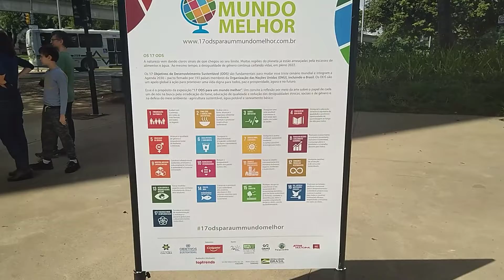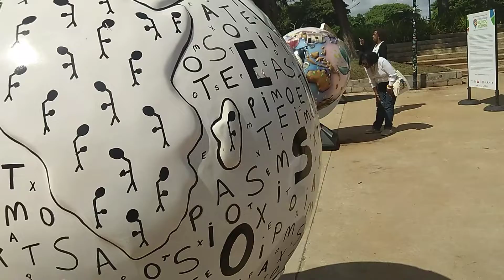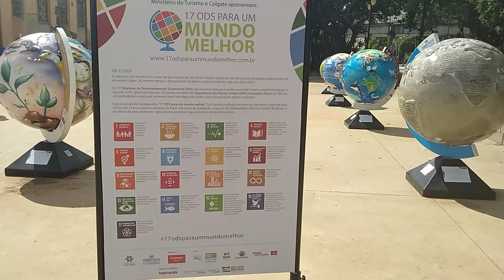Porto Alegre/RS | Orla do Guaíba | 17 ODS para um Mundo Melhor | Curtas de Scorpion | VEDA